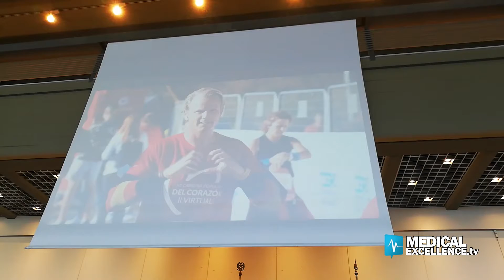Giornata Mondiale del Cuore all'Ospedale Cannizzaro di Catania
L'Azienda ospedaliera Cannizzaro di Catania ospita la celebrazione della Giornata Mondiale del Cuore.

Il 29 settembre si celebra la Giornata Mondiale del Cuore (World Heart Day) con l'obiettivo di informare e sensibilizzare i cittadini sull'importanza della prevenzione delle malattie cardiovascolari.
Un evento promosso, a livello nazionale, dall’Associazione Italiana Cuore e Rianimazione “Lorenzo Greco” e, in città, dall’associazione Il Cuore di Raffaele, fondata in memoria dello studente del Liceo Principe Umberto deceduto quasi quattro anni fa per arresto cardiaco.